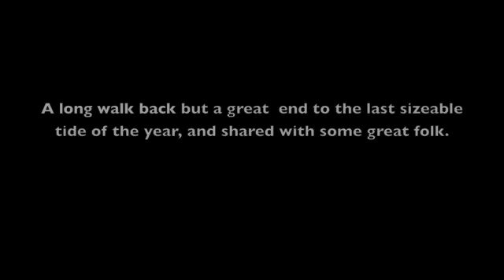November December Severn Bore rides 09. Tidal Bore surfing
some footage from nov and dec on the bore. No star ratings and tides under 9metres but theres still waves in the right place.

Sweet